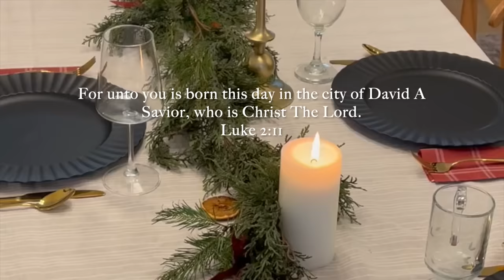OUR FAMILY CHRISTMAS 2023 | Baking | Gift Exchange | Christmas in Florida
Our family Christmas in Florida!

  We spent a lot of time with family . Enjoyed Christmas together.. And did a lot of baking and cooking.  Our Amish relatives came to visit

Cookies: Hope's Table Cookbook has the best recipe!
Swedish Cream : Flour and Grace Cookbook
All Info that you may be interested in:

Dining Room:
Table: Article (seno oak)
Chairs: unknown

The Cabinet Color: Ripe Olive (Sherwin Williams)
Countertops : Quartz (Flutter)
Delta Faucet
Bar stools
Brass dome Pendants
Breville Coffee Maker
Brass cabinet pulls
Canister packs
Knife Blocks
Coffee syrup containers